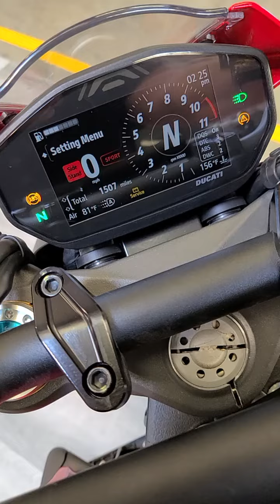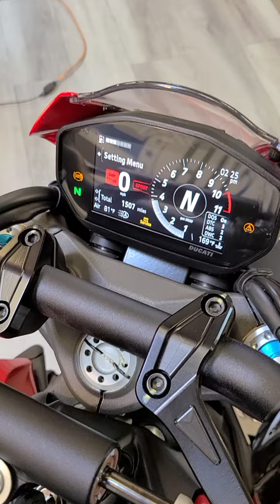FS: 2023 Ducati Monster SP - 1,503 miles - $13,250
The new generation of the Ducati Monster has quickly won us over, and the 2023 Ducati Monster SP is a prime example of why. This model is packed with top-tier components, including Öhlins suspension both front and rear, Brembo Stylema monobloc 4-piston calipers, and radial brake and clutch pumps, making it a true standout in its class.

Purchased new from Ducati Redmond in March 2023, this Monster SP is still under the factory's 2-year warranty, giving you peace of mind. The initial 600-mile break-in service was performed at the dealership, and we've just completed a Ducati annual service as well. Our service technicians found no signs of misuse or damage, and the bike is in pristine, like-new condition.

This Monster SP comes with both factory keys, the owner's manual, our detailed service records, and a clean Washington title. If you're in the market for a high-performance motorcycle that combines cutting-edge technology with impeccable style, this 2023 Ducati Monster SP is ready to deliver an exhilarating riding experience.

PRESS

The 2023 Ducati Monster SP is a remarkable blend of performance, style, and innovation. Powered by a 937cc Testastretta engine, it delivers a thrilling ride with a robust 111 horsepower and impressive torque. This power ensures rapid acceleration and dynamic performance, making every ride an exhilarating experience. The bike's sleek, aggressive design embodies Ducati's signature look, featuring clean lines and a muscular stance that is both modern and timeless. Its lightweight chassis further enhances agility and handling, providing a nimble and responsive feel on the road.

One of the standout features of the Monster SP is its fully adjustable Öhlins suspension components. These high-end suspension parts deliver an exceptionally smooth and responsive ride, capable of adapting to various road conditions and riding styles. Whether you're navigating twisty mountain roads or cruising on the highway, the suspension ensures comfort and control. Complementing the suspension is the Brembo Stylema monobloc 4-piston calipers, which offer outstanding braking performance. Paired with radial brake and clutch pumps, these components provide precise and powerful stopping power, adding an extra layer of safety and confidence.

The advanced electronics package on the Monster SP includes a comprehensive suite of rider aids. Features such as traction control and cornering ABS ensure that even the most spirited rides are safe and controlled. These systems work seamlessly to enhance stability and prevent skidding or loss of control, allowing you to fully enjoy the bike's performance capabilities without compromising safety.

The motorcycle's sporty ergonomics and comfortable seating position make it versatile enough for both spirited rides and longer journeys. The thoughtfully designed seat and handlebars offer a perfect balance between comfort and control, reducing rider fatigue and enhancing overall riding pleasure. Whether you're taking a quick ride through town or embarking on a long-distance adventure, the Monster SP provides a comfortable and engaging ride.

The combination of striking aesthetics, cutting-edge technology, and exhilarating performance makes the 2023 Ducati Monster SP a standout choice for motorcycle enthusiasts looking to elevate their riding experience. Its blend of classic Ducati style with modern engineering creates a bike that is not only visually stunning but also incredibly capable. This Monster SP offers the best of both worlds: a bike that looks as good as it performs, making it a true standout in any setting.

Overall, the 2023 Ducati Monster SP is an exceptional motorcycle that offers a unique and thrilling riding experience. Whether you're a seasoned rider or new to the world of high-performance bikes, the Monster SP is sure to impress with its powerful performance, advanced features, and striking design.

4111 Aurora Ave N.
Seattle, WA 98103
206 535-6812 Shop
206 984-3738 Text